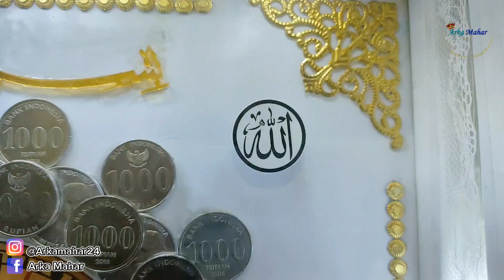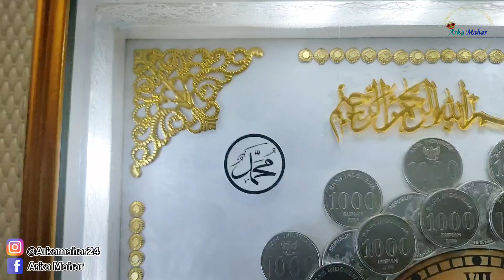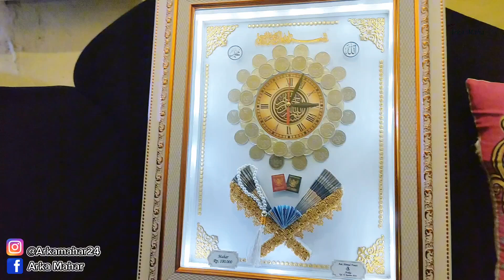Simbol Mahar Nikah Al` Quran 3D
Karya Seni Mahar Nikah